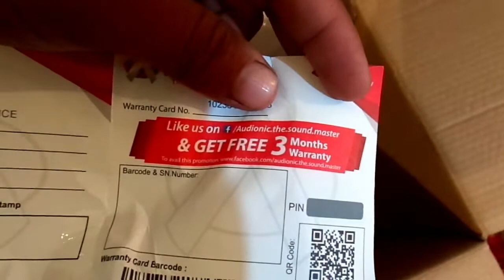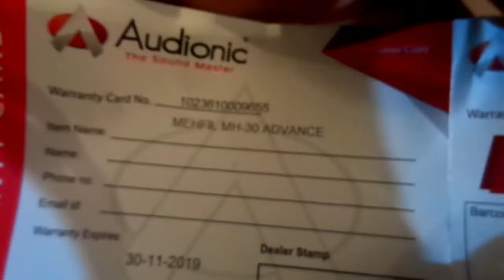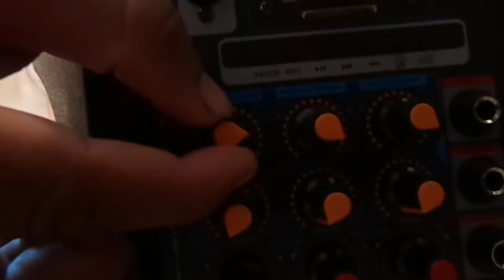Audionic Mehfil MH-30 Advance Review and Sound Test